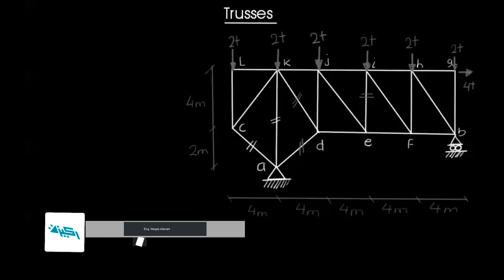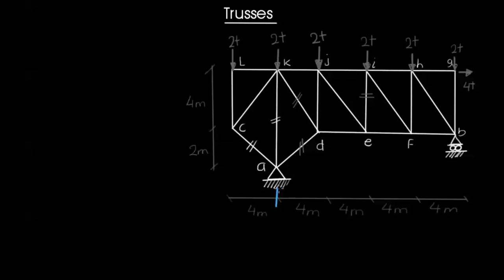Trusses | Method of Sections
يحتوى هذا الفيديو على شرح لطريقة حل الجمالونات و حساب ردود الأفعال و الأحمال الداخلية باستخدام Method of Sections